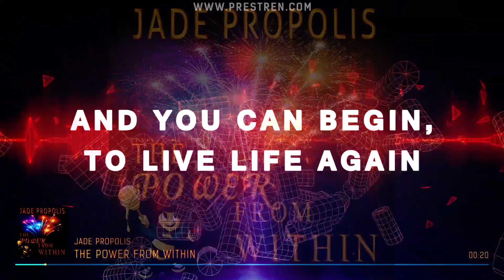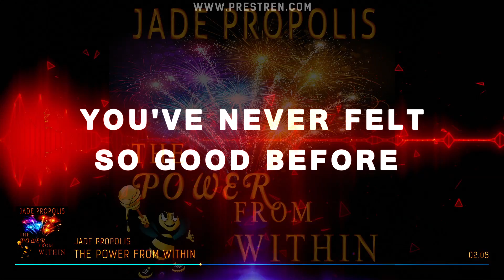The Power From Within - jade propolis